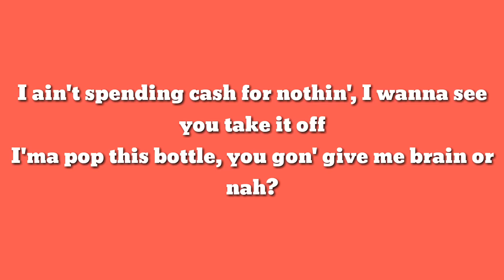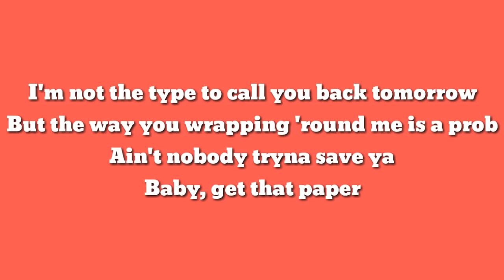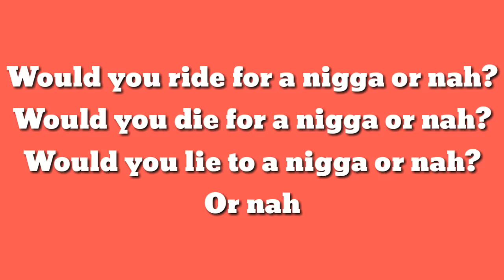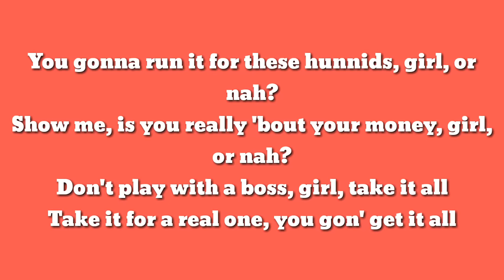Ty Dolla $ign - Or Nah ft. The Weeknd, Wiz Khalifa & DJ Mustard lyrics full HD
New album "Beach House 3" out now!